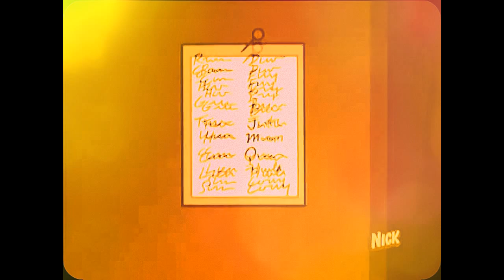Party Tyme Karaoke: Oldies, Vol. 1 CD1 Commercial (2003)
1. Hound Dog - Elvis Presley - C Major
2. Great Balls Of Fire - Jerry Lee Lewis - C Major
3. (Love Is Like A) Heatwave - Martha & The Vandellas - Eb Major
4. Unchained Melody - The Righteous Brothers - C Major
5. Johnny B. Goode - Chuck Berry - Bb Major
6. Kansas City - Wilbert Harrison - Db Major
7. Baby Love - The Supremes - C Major
8. Only You - The Platters - Eb Major
9. Splish Splash - Bobby Darin - C Major
10. Runaround Sue - Dion - D Major
11. Stop! In The Name Of Love - The Supremes - C Major
12. Smoke Gets In Your Eyes - The Platters - Eb Major
13. I Can't Help Myself (Sugar Pie, Honey Bunch) - The Four Tops - C Major
14. All Shook Up - Elvis Presley - Bb Major
15. Dancing In The Street - Martha & The Vandellas - E Major
16. Anny Anny Ooo - Leapfrog's Fridge DJ Db Major